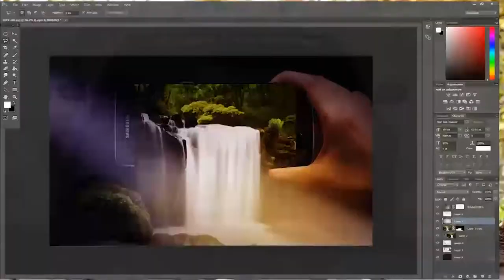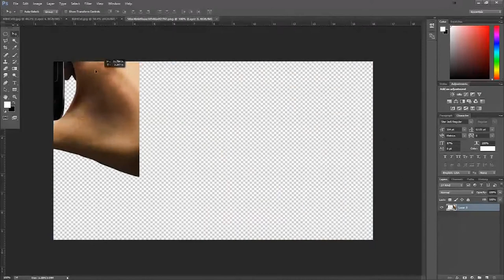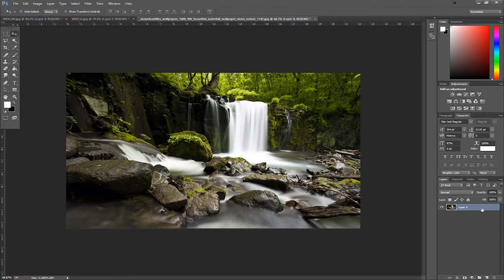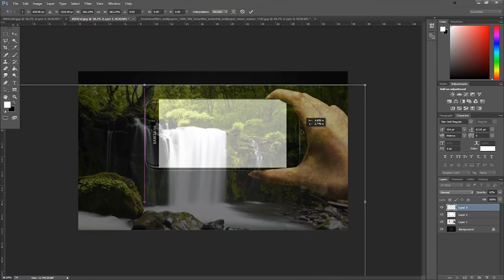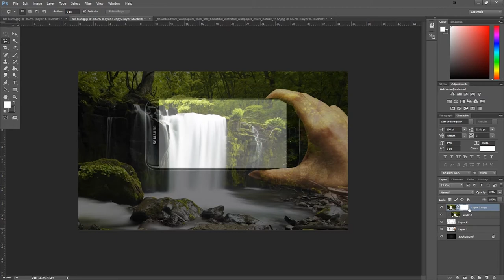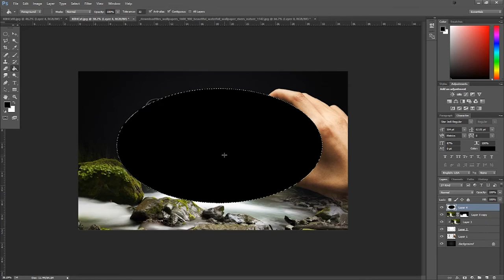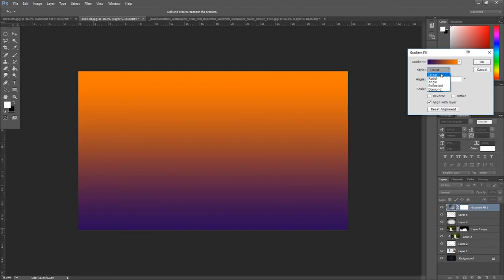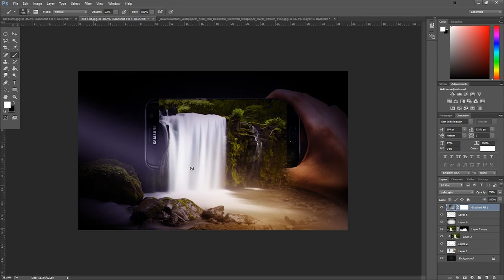Photoshop #3 σιγά τα αυγά μπορείς και εσύ